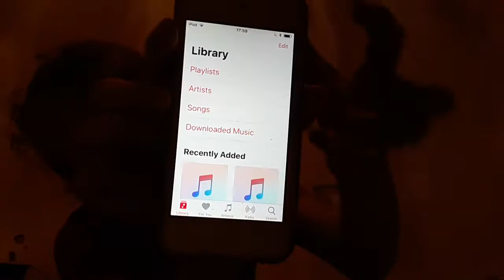15 January 2018